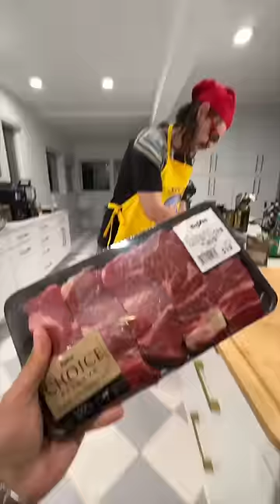Can a Master Chef Make Beef Ribs be Turned Into A Mess of Jump Cut Edits For Engagement?